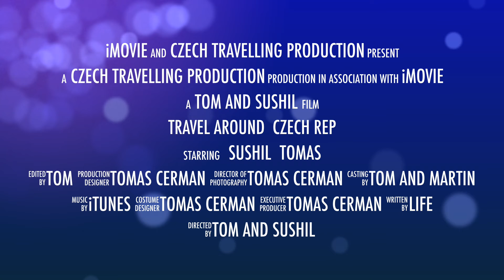Travel Around Czech rep / trailer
Sushil came for visit :)